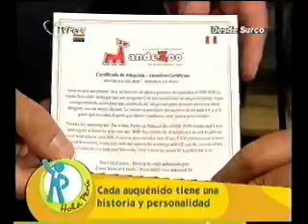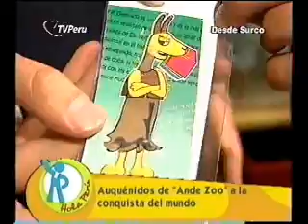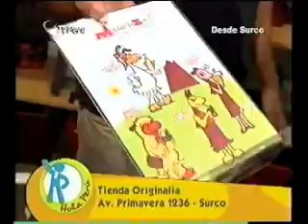Nota llama peruana Andezoo programa Hola Perú Lorena Caravedo Abril 2009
Nota del programa "Hola Perú" sobre la llama peruana AndeZoo desde la tienda de artesanías Originalia. El reportero Rómulo Roncagliolo "Flash" dialoga con Claudio Lari, director creativo de AndeZoo.
Fecha de emisión: Abril 2009